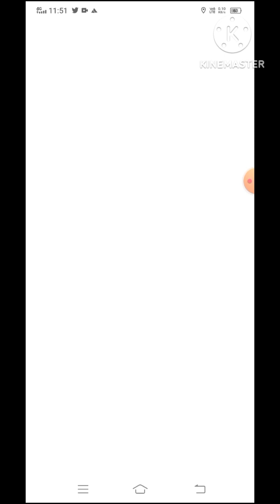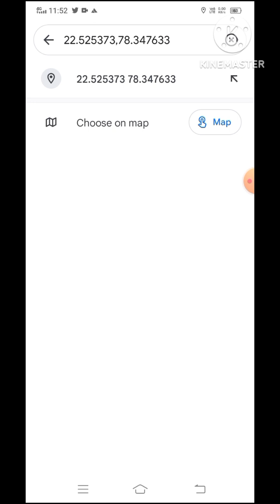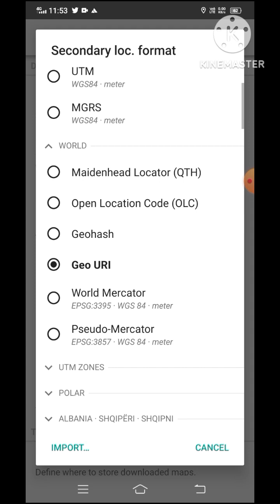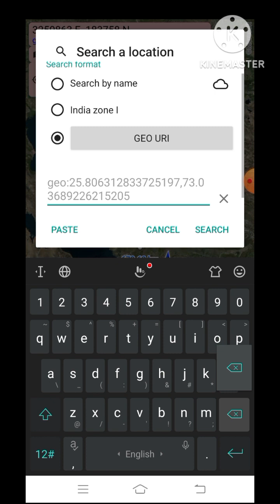Google Location ko GR me badle/Alpine se GR